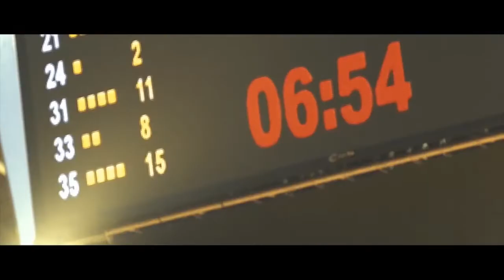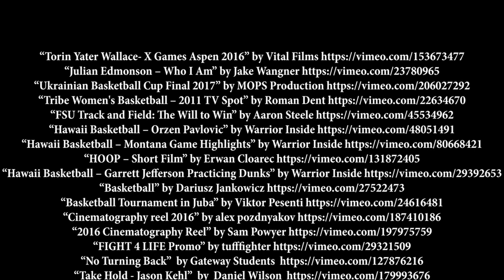Motivational Speeches Every Day Walter Bond's Speech Will Leave You SPEECHLESS - Best Motivational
Motivational Speeches Every Day 2021 THINK, EXECUTE and DOMINATE! Special thanks to Walter Bond!

📝 Submissions
Speeches:
Music or Footage: